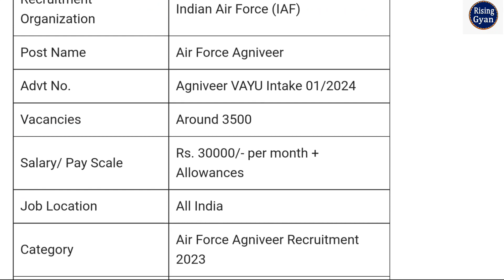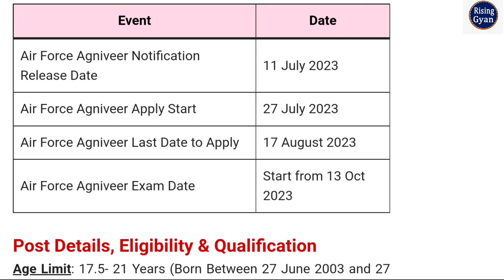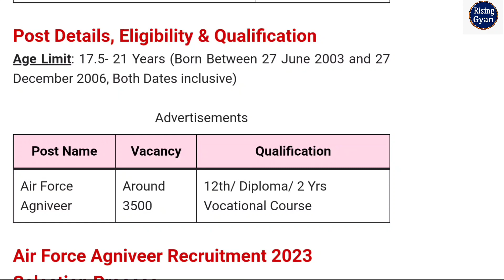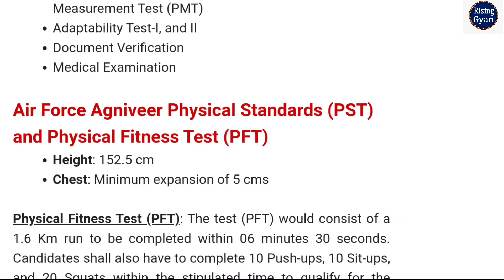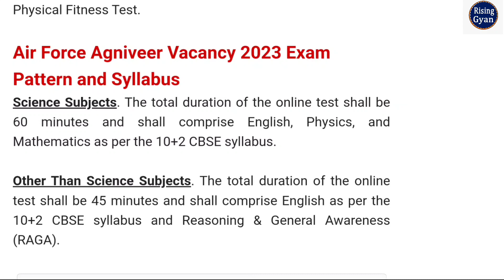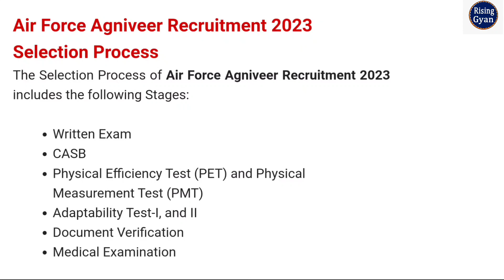Air Force Agniveer Vayu Recruitment 2023 🔥 How to Apply Air Force Agniveer 1/2024 Notification 🔥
In this video Air Force Agniveer Vayu Recruitment 2023 🔥 How to Apply Air Force Agniveer 1/2024 Notification 🔥

Indian Air Force Agniveer Vayu Recruitment 2023: Indian Air Force has Invited Online Application Form for the Recruitment of Agniveer Vayu Intake 01/2024. Those Candidates are interested in the Following Process of Indian Air Force Agniveer Vayu Recruitment 2023 & complete the Required Eligibility Criteria Can read the Full Notification and Apply Online for Air Force Agniveer Vayu Intake 01/2024 Recruitment @careerairforce.nic.in

air force agniveer vayu recruitment 2023
airforce agniveer new vacancy 2023
air force agniveer vayu notification 2023
air force agniveer vayu online form 2023
air force agniveer recruitment 2023 form
how to fill air force agniveer vayu online form 2023
air force agniveer form 2023 apply
air force agniveer form 2023
air force agniveer online form 2023
air force agniveer vayu online form 2023 kaise bhare
air force agniveer application form 2023
air force agniveer form kaise bhare